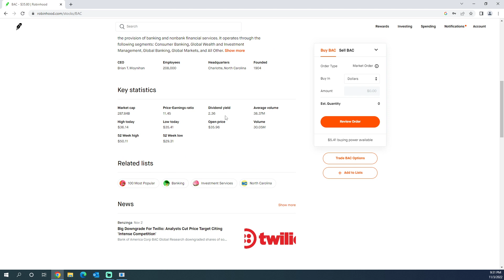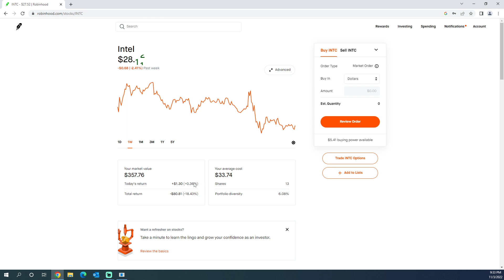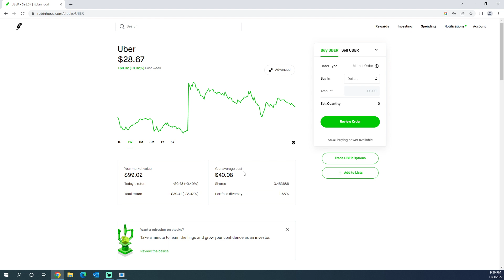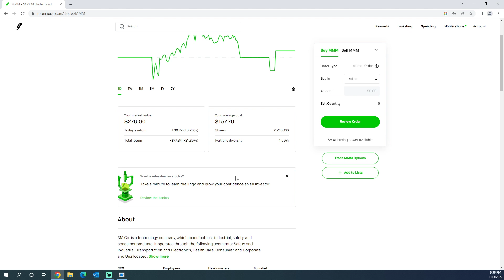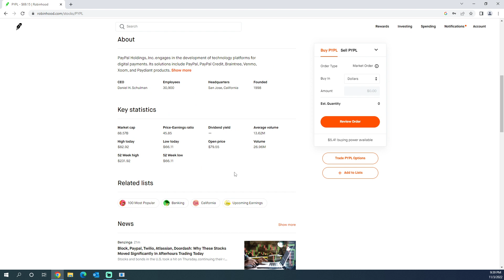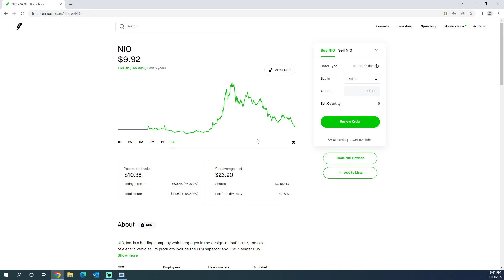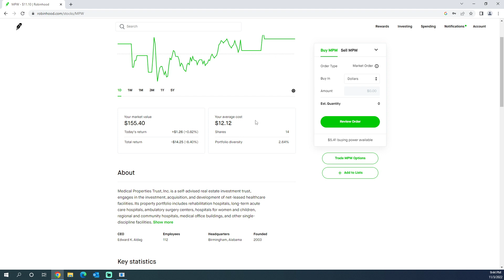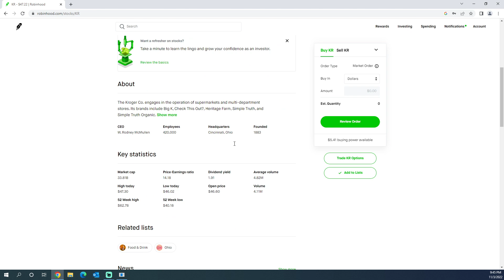Portfolio Update! How Much Have I Lost? Did I Quit Investing?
💡Any tips or ideas share them in the comment section.

I am not a financial advisor, opinions on this channel are just  my ideas and my own personal opinion. I am in no way giving you financial advise. Investing can be risky and uncertain. Past profits do not predict future earnings. Invest at your own risk.